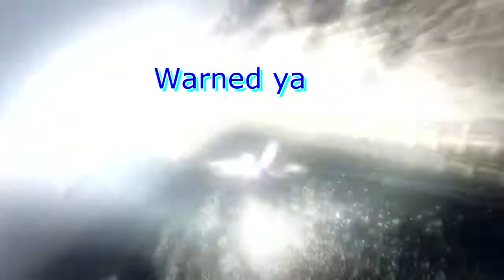Flunking Out of Flight School GTA V Rage!!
Grand Theft Auto V recently released an update that added in new jets, planes, helicopters, and an online version of flight school. David decided to take it upon himself to enroll himself to see if he was worthy of becoming an ace pilot...don't quit your day job man.